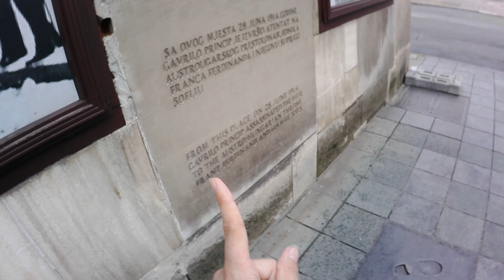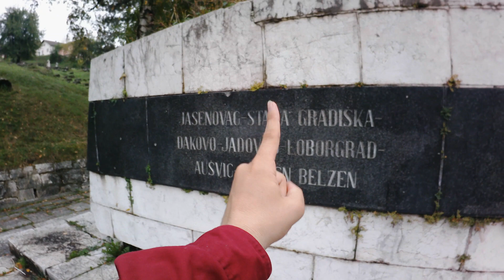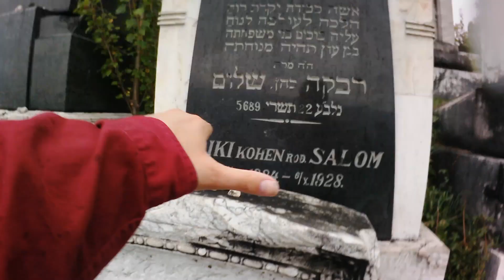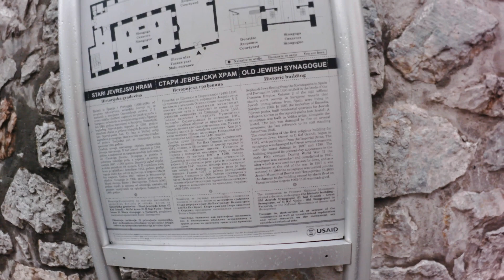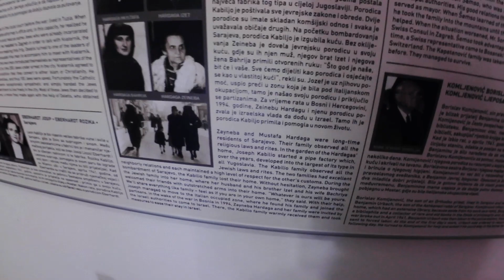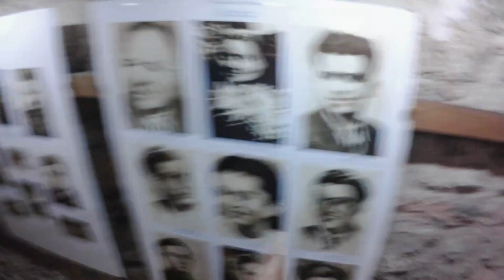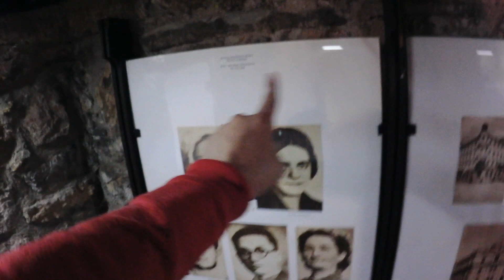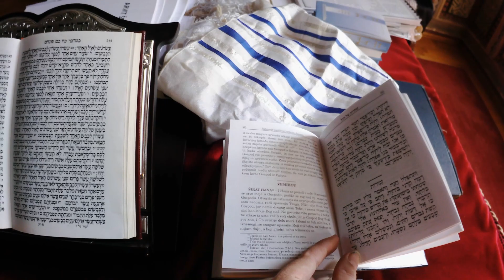A TOUR OF JEWISH SARAJEVO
After my first visit to Sarajevo in June 2018, I was dying to return so I could visit the Ashkenazi Synagogue and have a wonder around the old Jewish cemtery.

Sarajevo is  place where all 3 major Abrahamic faiths can get along peacefully.  During the Spanish Inquisition, thousands of sephardic Jews fled to the Ottoman empire as they set up home in Sarajevo.